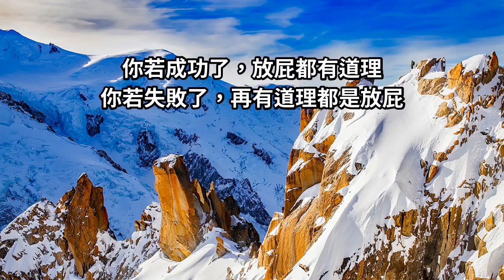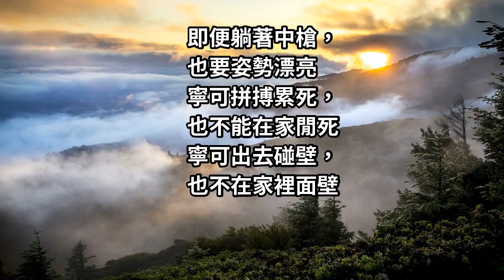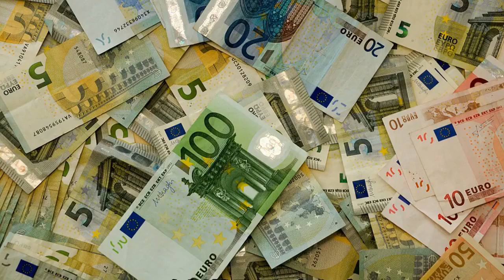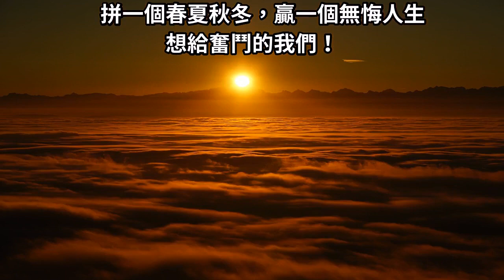越沒本事的人越裝《句句現實》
你若成功了，放屁都有道理
你若失敗了，再有道理都是放屁

一件事情你說了
如果你做到了就是牛人
做不到就是吹牛逼
這就是所謂人言可畏